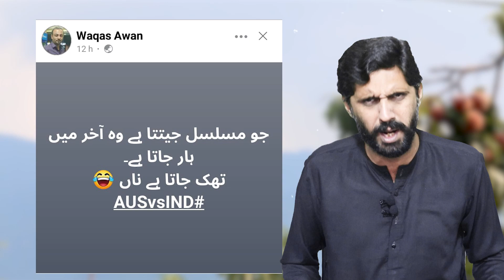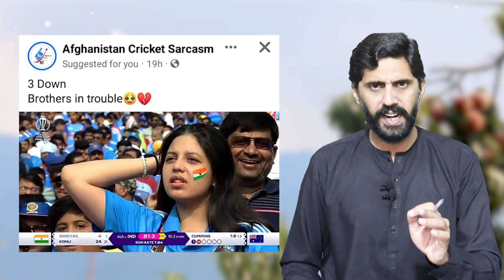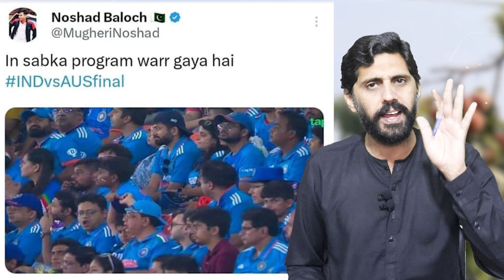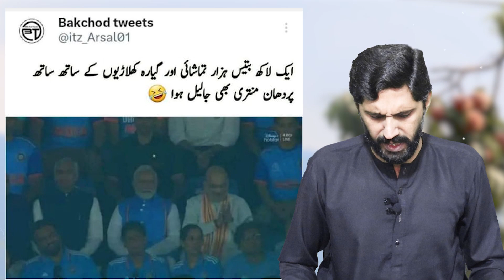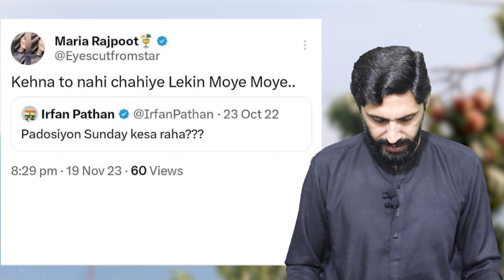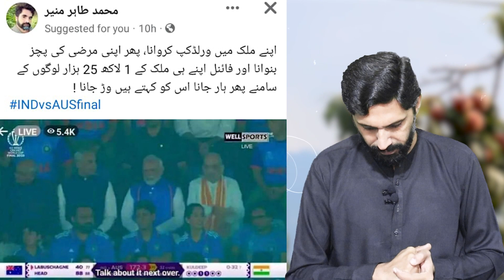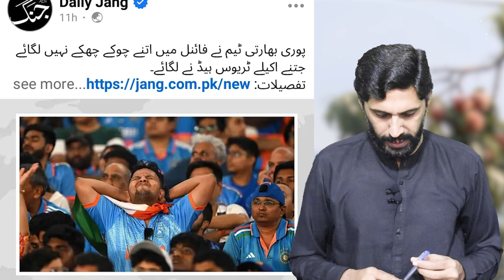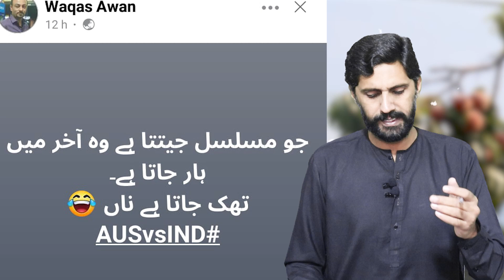Garor Ka Sar Necha !!! Bharat Ruswah Or Zalel Ho Gaya Bharat To Warr Gaya Khelariyon Par Ganday Andy